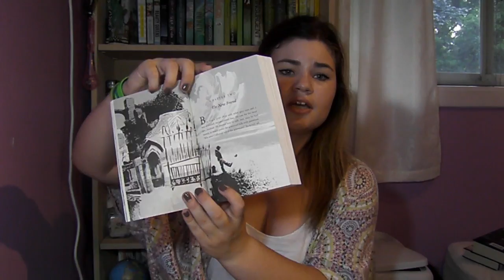August Wrap Up